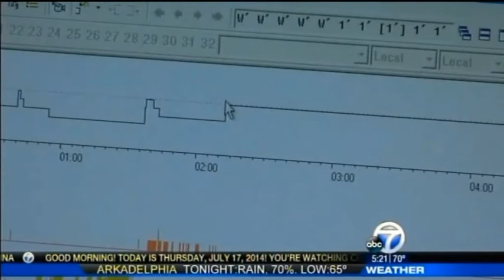KATV Your Health: Sleep Apnea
CHI St. Vincent Hot Springs' Nizar Suleman, M.D. talks about patient Rebecca McCormick about her overcoming sleep apnea on KATV-TV Channel 7 in Little Rock.